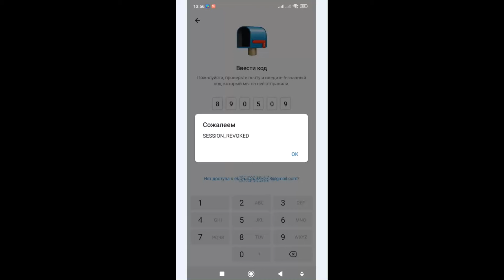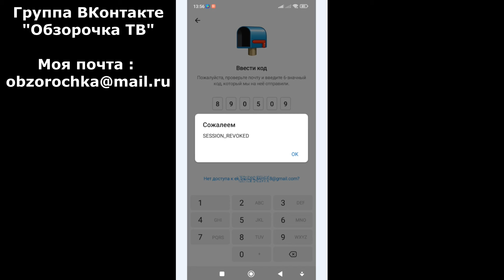Session Revoked пишет в Телеграм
При входе в Телеграм появляется сообщение : "Session_Revoked". Почему пишет в Телеграме Session Revoked ? Что делать и как восстановить доступ к Телеграмм зайти и вернуть учетную запись ? Предупреждение "Сессион Ревокед" может появится в двух случаях - в первом случае появление данного сообщения говорит о том, что Telegram глючит и на данный момент происходит сбой на сервере ТГ и во втором случае - ваш аккаунт взломали мошенники и если был у вас еще и канал, тогда его конечно же украли вместе с аккаунтом вот поэтому не получается выполнить вход в профиль, чтобы увидеть все чаты. Как вернуть украденный профиль Телеграма и вновь войти в Телегу ? Написать в поддержку или написать мне 👉🏻